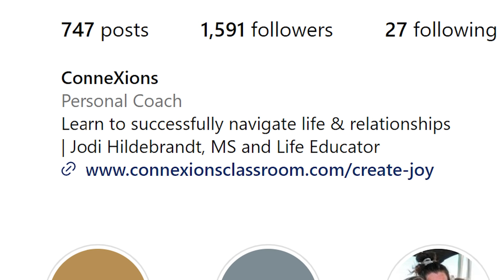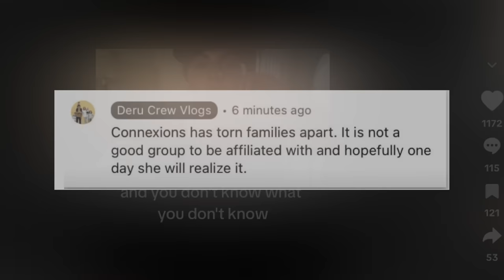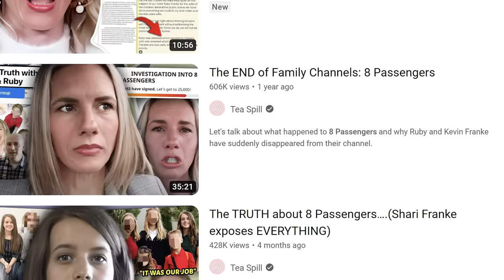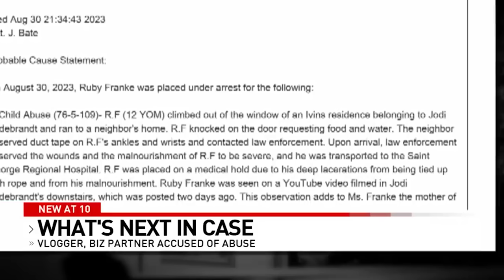Youtube Mom FINALLY Arrested | 8 passengers the Worst Family YouTube Channel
8 passengers is a YouTube channel that followed a family of 8 through their day to day lives. But eventually the whole 8 passengers "wholesome" channel  would be deleted by the mom. Unfortunately that wouldn't stop the speculation from people accusing the family of harming their family. After 7 years of being on the internet the mom youtuber has been arrested.